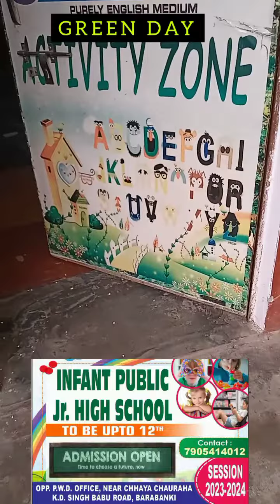Greenday | barabanki | nursery activities